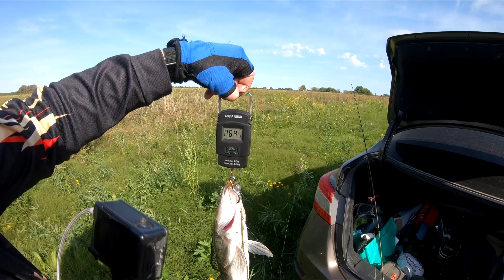Ловля на спиннинг. Нашел трофей. Рыбалка с другом. Ловля судака на джиг.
Приветствую вас на канале Рыбалка по-простецки.
Отправляемся с другом на рыбалку.
Ловить будем на спиннинг, для этой рыбалки выбрали один из участков нижней Москва-реки.
Мои снасти
Мой спиннинг Crazy Fish ASPEN STRAKE AS772MH
Катушка Shimano Stradic FL 19 4000
Плетенка Sunline Siglon PEx4 Light Green